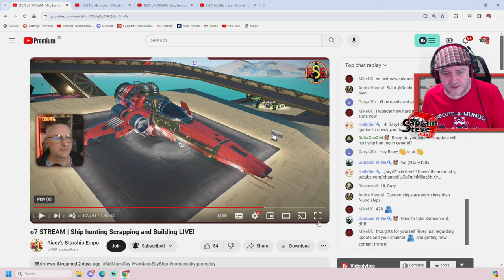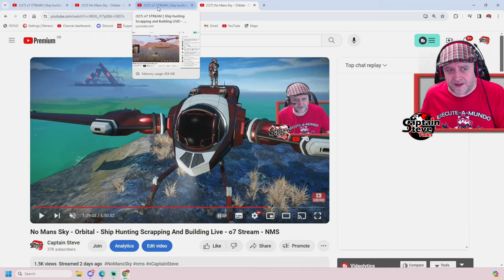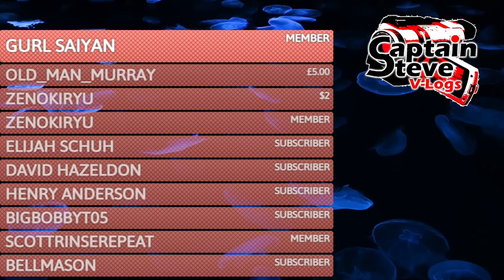No Man's Sky Orbital Ship Customisation Colours Are Broken - Captain Steve Plays NMS Bugs